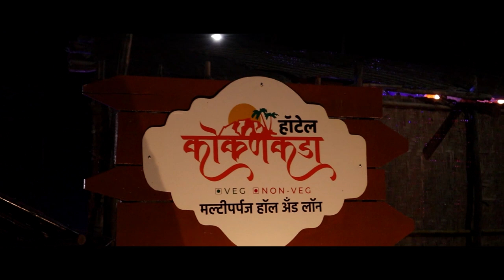भेंडवडे तलावाच्या सांडेतून पहिल्यांदाच धो धो पाणी ।। वज्रधारी न्यूज ।।